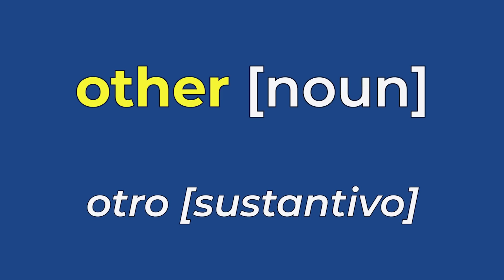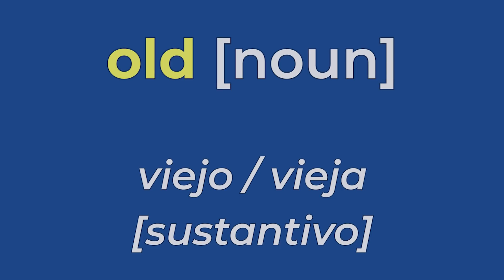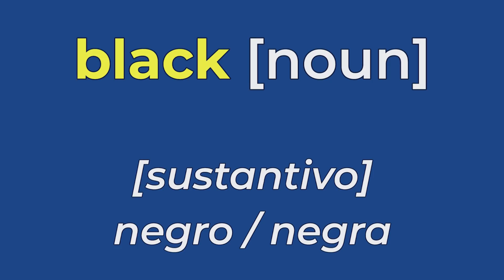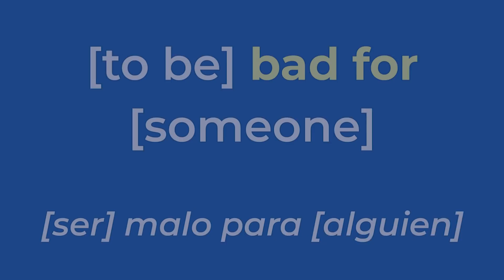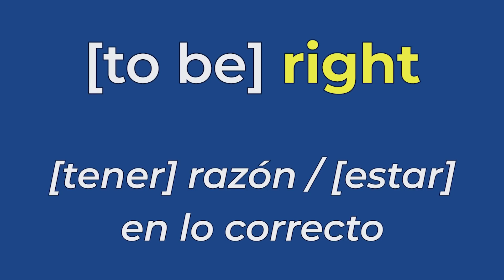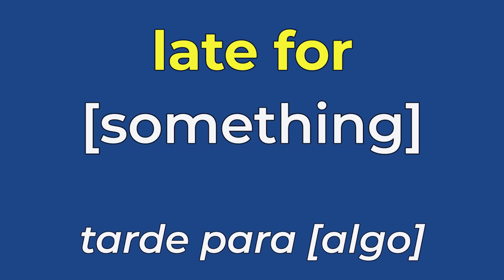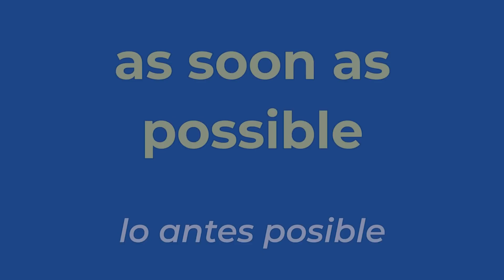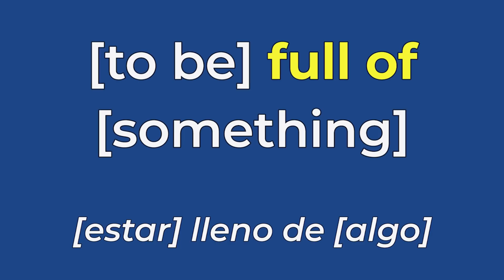45 Adjetivos que DEBES SABER en inglés!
¿Alguna vez te has sentido atascado al describir algo en inglés? Este video es lo que NECESITAS para mejorar tu vocabulario con 45 adjetivos en inglés que DEBES SABER. ¡¡¡MIRA - APRENDE - y PRACTICA AHORA!!!

Aprende estos 45 adjetivos comunes. Podrás describir a cualquier persona en inglés de forma natural.

Estos son adjetivos que escucharás en conversaciones cotidianas, películas o canciones.